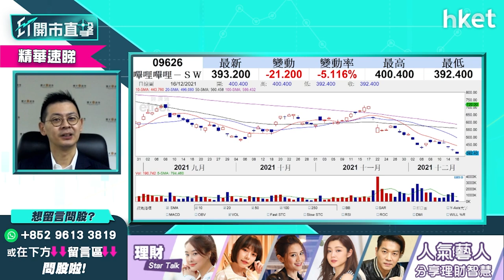【ET開市直擊】（精華）嗶哩嗶哩9626破底 話你知前景如何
嗶哩嗶哩（09626）股價今早破底低見390.2，跌幅超過半成，創52周低位。據內媒報導，內地再加強監管，發布最新版的《網絡短視頻內容審核標準細則》，針對泛娛樂化、低俗庸俗媚俗問題的新表現，亦不得出現宣揚流量至上、奢靡享樂、炫富拜金等不良價值觀，嗶哩嗶哩（09626）前景如何？現時不宜買入？耀才證券研究部總監植耀輝（Stanley）為你分析，立即點擊收看／收聽。

Time code
00：00 - 聯儲局議息結果出爐　市場焦點速覽
02：28 - 美股外圍市況速報
04：25 - 聯儲局提前結束收水　影響如何解讀
07：51 - 市場消息漸明朗　美股可繼續向好？
09：52 - 美股中長綫投資有何選擇　談微軟（MSFT.US）
11：26 - 觀眾提問：請教你美國加息中國降準， 兩者是否對沖作用
13：23 - 港股上日市況速覽＋北水盤路
14：20 - 港股負面消息多　美股造好難有刺激？
17：18 - 生科企業或遭美國列投資黑名單　買賣策略如何？
19：44 - 觀眾問股：藥明生物 （02269） 會見50元嗎？前景，105元有貨
22：52 - 港股開市市況速報
24：48 - ET個股推介：友邦 （01299）
25：49 - 觀眾問股：友邦 （01299） 失80元，會再下跌？
28：52 - 觀眾問股：華潤電力 （00836） 22.5元有貨已賺錢， 請教加注好嗎？還是止賺離場
30：16 - 觀眾問股：碧桂園服務 （06098） 點部署？52元有貨
31：56 - 觀眾問股：請問騰訊 （00700） 與李寧 （02331） 哪個價位可入？
33：16 - 觀眾問股：恒騰網絡 （00136） 點睇？
33：56 - 觀眾問股：中芯 （00981） 買賣策略
35：20 - 觀眾問股：友邦 （01299） 、領展 （00823） 合共有貨40萬，若要沽貨換碼，會揀邊隻？
36：48 - 觀眾問股：阿里巴巴 （09988） 會否跌穿100元，130元買入少量是否要走？
38：08 - 觀眾問股：京東集團（096l8）264元有貨、現價可買嗎？
39：23 - 觀眾問股：特步國際 （01368） 走勢強勁，有何基本因素支持？ 仲有得上？ 會否批股
40：07 - 觀眾問股：比亞迪 （01211） 288元買入，可繼續持有嗎？
41：19 - 觀眾問股：華潤啤酒 （00291） 沒有貨點睇
42：17 - 觀眾問股：如果唔追特步國際 （01368） 那361度 （01361） 如何？
43：18 - 觀眾問股：嗶哩嗶哩 （09626） 會否見285-290元？
44：38 - 觀眾問股：再鼎醫藥 （09688） 、凱萊英 （06821） 點睇
45：40 - 觀眾問股：港股早段市況速報
49：10 - 財經日誌提提你